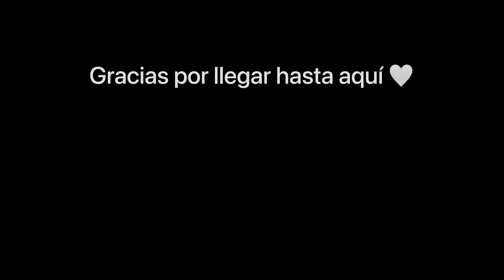Unos dias conmigo me acompañan a comer y unas compras de skincare 🛍️